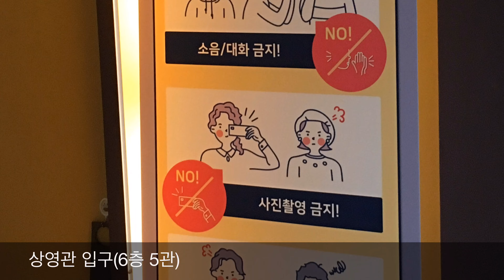CGV의 10분 강제 광고 시청, 서울극장은 어떤가 봤더니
CGV는 본인들이 예고한 영화 상영예정시간보다 10분 늦게 영화를 시작한다. 예정시간까지 관객을 입장하게 해놓고 10분간 강제로 상업광고를 보게 한다. 관객들은 비싼 관람료를 치르고도 10분을 CGV에 빼앗기고 있는 셈이다.